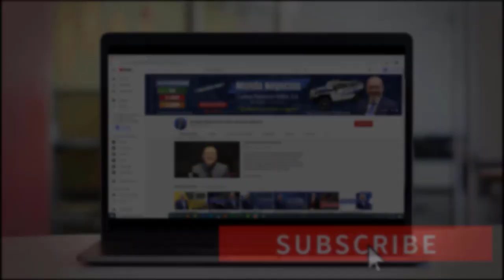Deducciones de Camioneros - Trucks Highway - Parte 2 | Income Tax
El negocio de los Camioneros - Trucks es un Negocio MUY rentable, aprenda a REDUCIR GASTOS de su trabajo, aquí le damos herramientas IMPORTANTES y NECESARIAS a tomar en cuenta a la hora de Declarar sus Impuestos.

¿Cómo llenar la Forma 2290 de Camioneros - Trucks Highway? Parte 1

Si llega hasta el final se llevará con usted la manera de REDUCIR MÁS GASTOS IMPORTANTES en su Declaración si trabaja Independientemente y algunas FUNCIONAN incluso para quienes trabajan en una Empresa.

Si usted está leyendo ésto, significa que usted pertenece a ese 1% de las personas que Realmente desea nutrir cada día más su conocimiento y sacarle el mayor provecho al aprendizaje recibido HASTA EL FINAL, déjeme un comentario con este emoji 🚛 no le diga a nadie este es un secreto entre usted y yo.

MI PÁGINA OFICIAL - CARLOS RAMIREZ EN FACEBOOK
SÍGAME EN FACEBOOK Y ENTERESE DE TODO